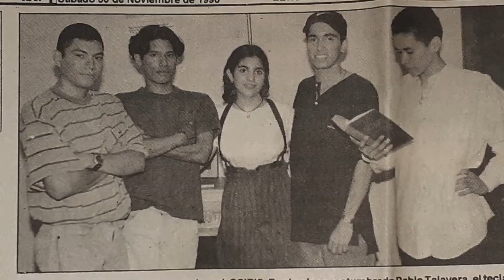Lado Oscuro - Antologìa del Rock Nica (1995 - 2020) ( Capìtulo 15)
En esta Dècimo Quinta entrega de la Antologìa del Rock Nica presentamos materiales mayoritariamente grabados en el año 2004. Comenzamos con Amèrica Vive con "Leño Verde", continuamos con Cripta y su presentaciòn en la Cascada en el 2002, ademàs de la banda Hondureña G.O.D. con "Deep Inside" en vivo en la escuela de danza en el 2004 y terminamos con Gorepoflesh y su rola "Sanguinia Orgasmo Menstrual" en la escuela de danza en el 2004. 25 años de Lado Oscuro, continuemos el tripeo.